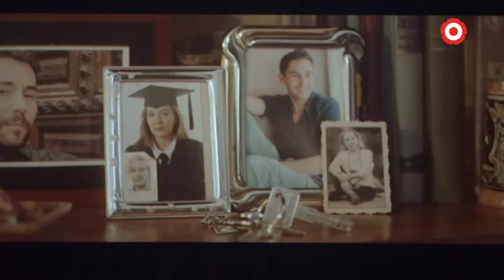'Cocodrilo', primer premi al millor curt de ficció del Psicurt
Coincidint amb el Dia Mundial de la Salut Mental s'ha celebrat la 5a. edició del Festival Psicurt. El primer premi al millor curtmetratge de ficció se l'ha endut "Cocodrilo", de Jorge Yúdice, i el premi al millor curtmetratge documental a estat per "Otra forma de caminar", de Laura Torrijos.